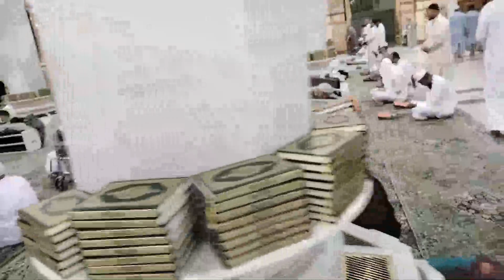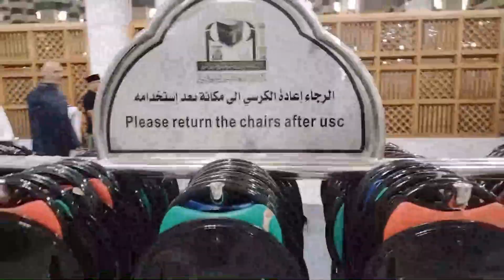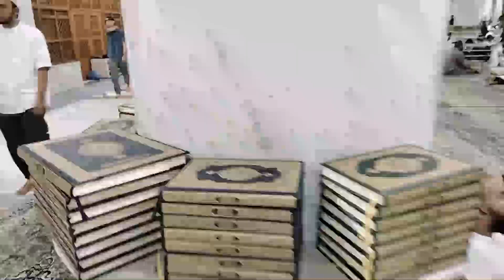মসজিদে নববীর ভিতরের চিত্র | Interior image of Masjid al-Nababi